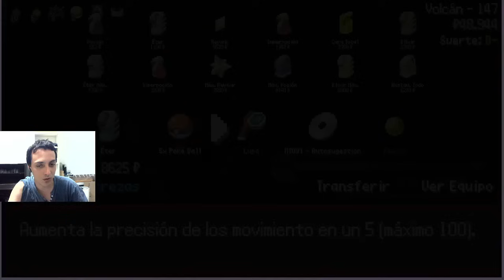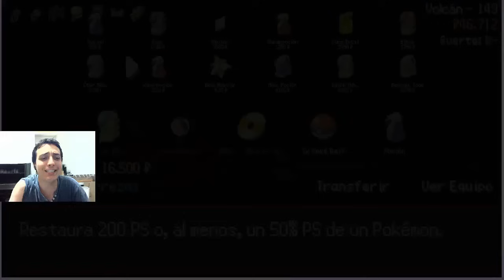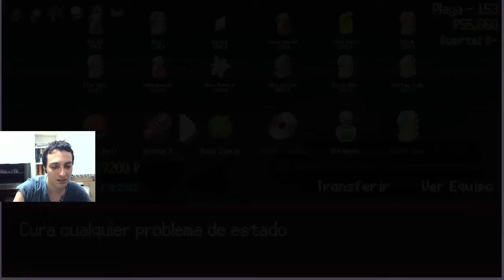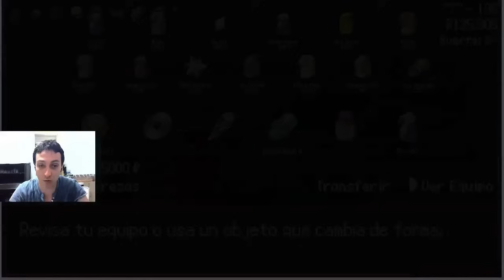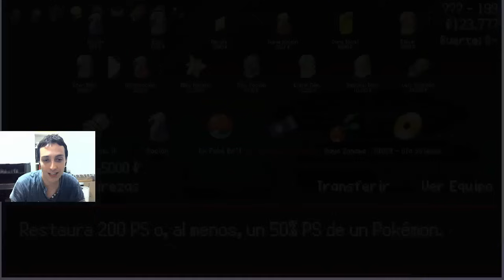SOLO POKÉMON DE 1 GEN (INTENTO 2) - Pokerogue